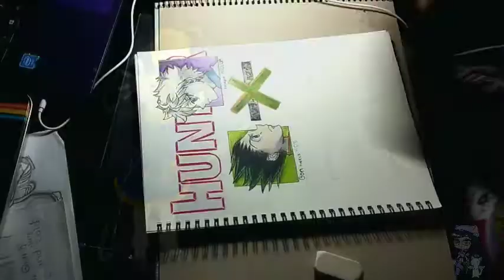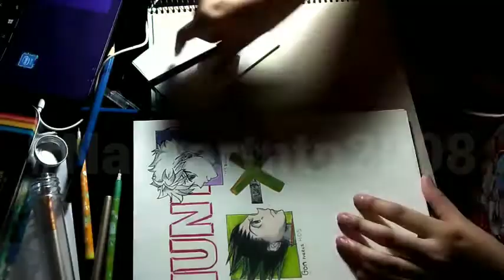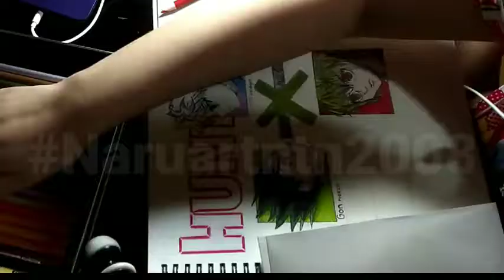Kurapika drawing |Hunter x Hunter| Timelapse